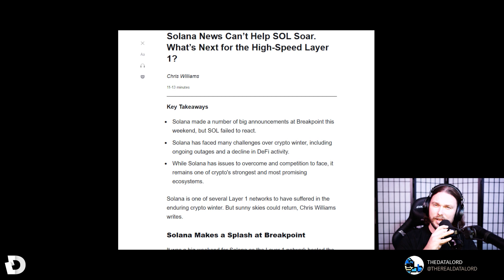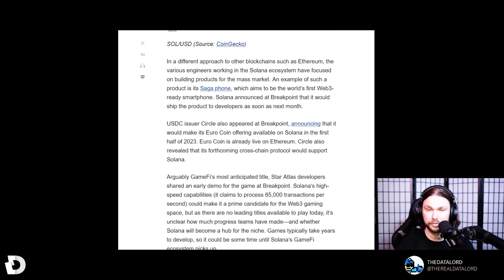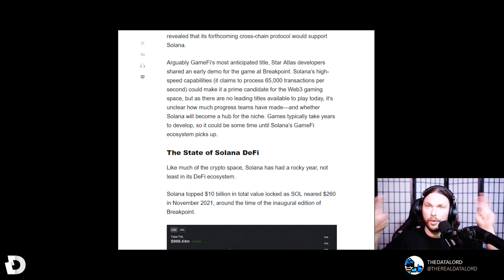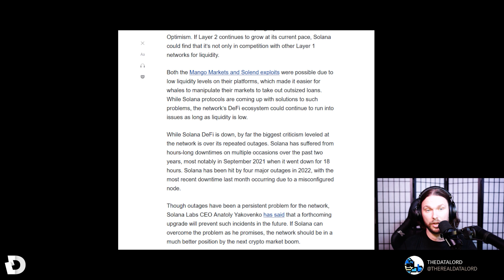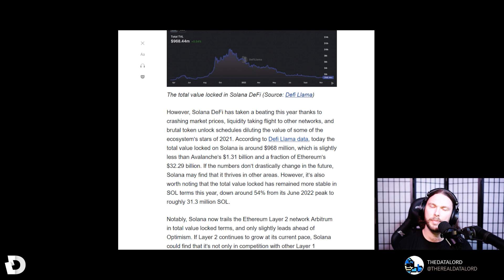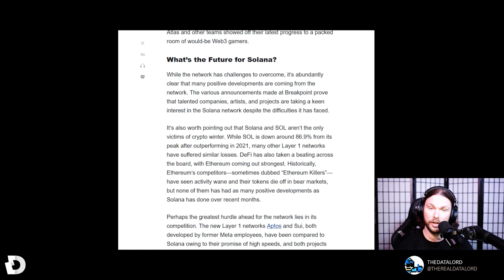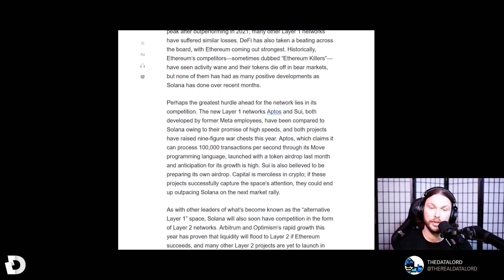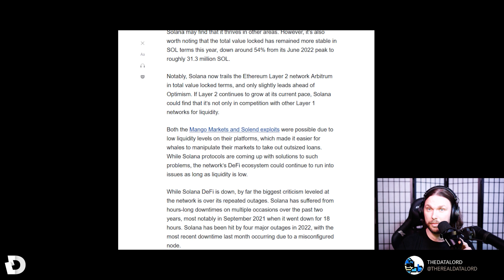Solana Conference Made HUGE Announcements: DCTV News